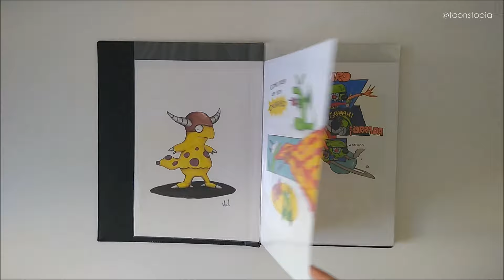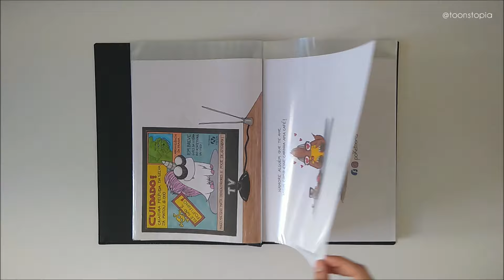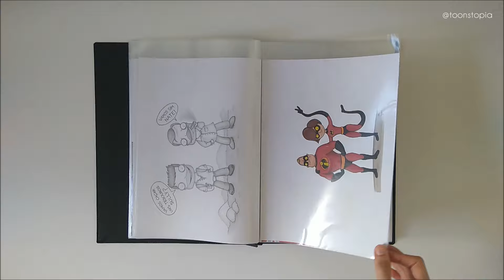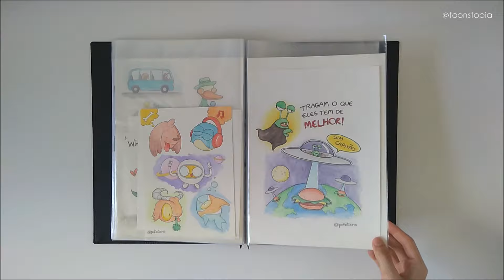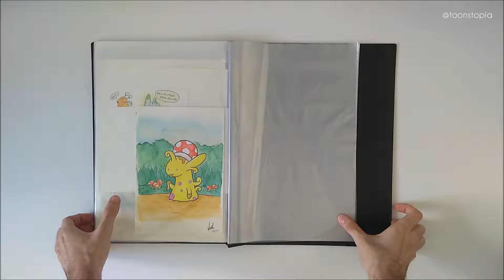What's inside my FIRST ART PORTFOLIO?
Hello! Here I present my first art portfolio, a compilation of my favorite drawings from 2015 to 2018. (Only the last one is from 2019)
I kinda sorted them by year, so the first ones are likely the oldest.